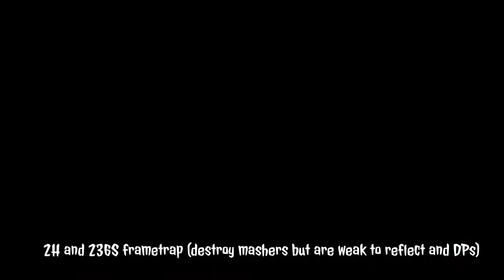DBFZ ~ DBS Broly for Dummies™: Beginner to intermediate guide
More things I didn't mention in the video:
-in case you don't know, starting combos with mediums will do more damage than with other starters
-You can only use 214X, j.2H and 6H once per combo (this applies to every grab in the game)
-in the corner you can confirm off of 214L as well, use the same route for the 214H one but start it with 5LL

It's like the numbers on a calculator. Don't worry, it doesn't take too long to get used to ^^

L - light attack
M- medium attack
H - heavy attack
S - special (ki blast stuff)
j. - jumping (as in aerial)
jc - jump cancel (as in jump forward diagonally)
sjc - superjump cancel (press down right before jumping for more height, doing this midcombo will require practice)
dl - delay
whiff - miss on purpose
[x] - hold down the button
SD - Superdash
DR - Dragon Rush

This one took a while. DBS Broly is a little bit complex. And there were things that I kept forgetting to add, and eventually I reached the limit of what ShareFactory could edit (it's literally just 8 minutes, come on...) so I had to just type in some things without showcasing them. It's mostly minor stuff though.